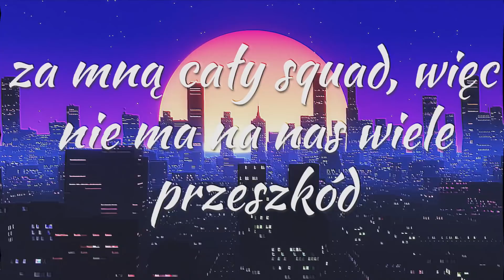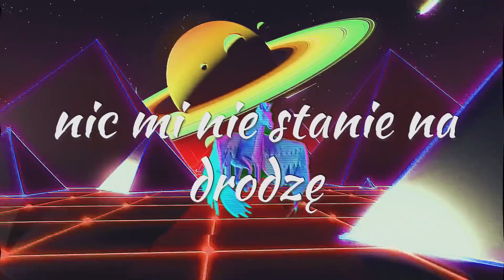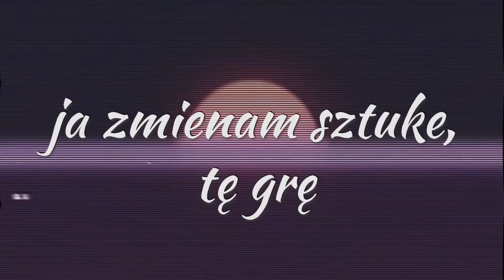szafir ft. NeoN, Wojo - Spełniam Sny (prod. Blanq Beatz x Alex Tk)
Artist: szafir, NeoN, Wojo;
Title: Spełniam Sny;
Lyrics: szafir, NeoN, Wojo;
Producer: Blanq Beatz x Alex Tk;
Mix: szafir, NeoN, Wojo;
Master: szafir, NeoN, Wojo;
Album: Spełniam Sny EP;
Label: flowriders;